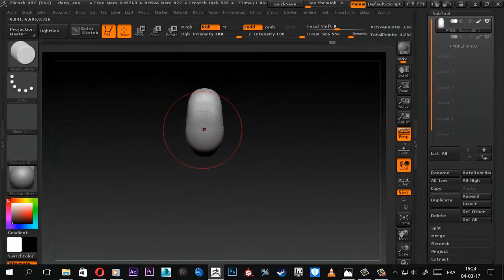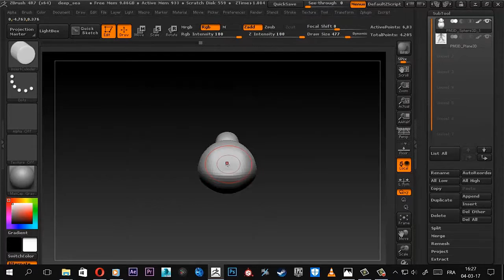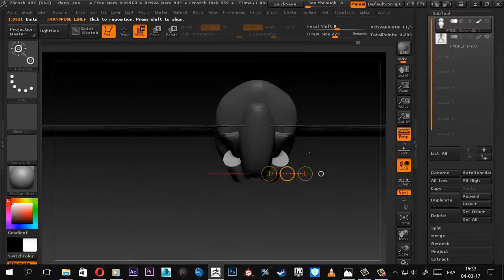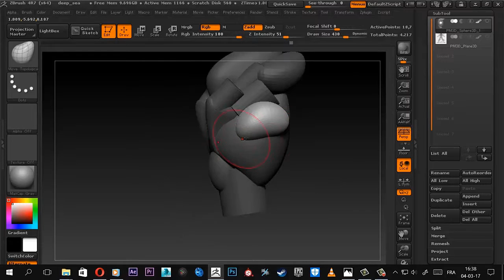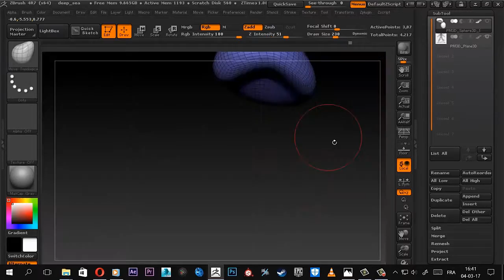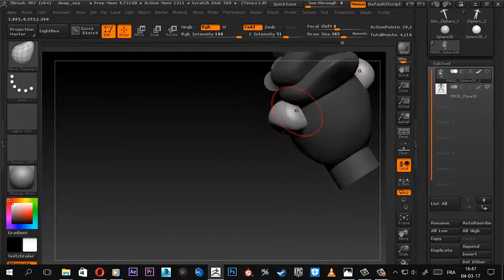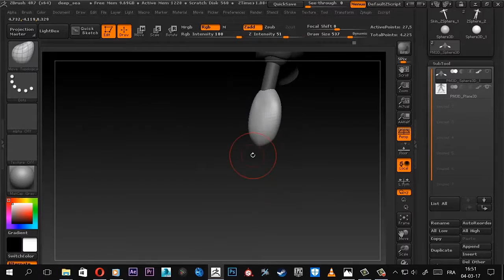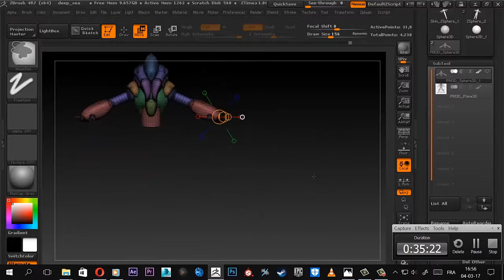creature part2_1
étape une de la partie deux le torse :)